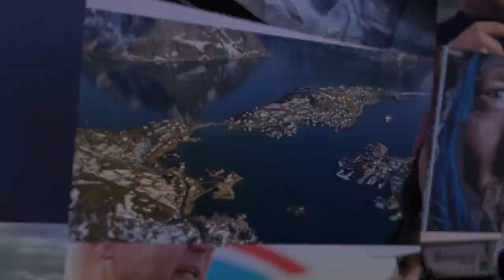C'est le début de l'aventure, premier épisode de la série XPLORER avec Philippe Fournié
Son truc à lui c’est l’aventure !!! Et ça tombe bien, on va en parler.

Philippe a été biberonné à Tintin et Indiana Jones… Journaliste radio, il va tracer sa piste dès les années 2000 sur le marathon des Sables, le Dakar et autres raids. Un livre celui du Raid Gauloise en Nouvelle Zélande, une rencontre en 1997 avec Patrick Bauer, l’homme du Marathon des sables ou encore son premier Dakar en 2002 ont permis à Philippe d’accéder à ses rêves.
Aujourd’hui, l’aventure continue. Présentateur de l’émission TV « Finishers » sur le MDS, ce journaliste tout terrain a fait du Sahara son terrain de jeu.
A travers ses podcasts, (portraitdebaroudeurs) Philippe donne aussi la parole aux acteurs de l’aventure, de Rémi Camus en passant par Mike Horn, sans oublier ceux et celles qui ont pris les chemins de traverse, le baroudeur des ondes vous propose de vous mettre en mode évasion.

Pour vivre la grande aventure pas besoin de s’appeler Mike Horn ou Indiana Jones…
L’aventure c’est avant tout un état d’esprit… celui d’aller voir plus loin, de rêver plus grand et de partir vers l’inconnu…

Xplorer vous fait découvrir des hommes et des femmes qui un jour ont décidé de se mettre en mode évasion…